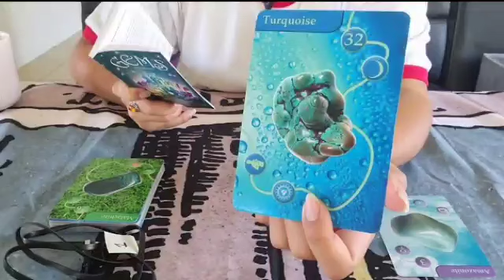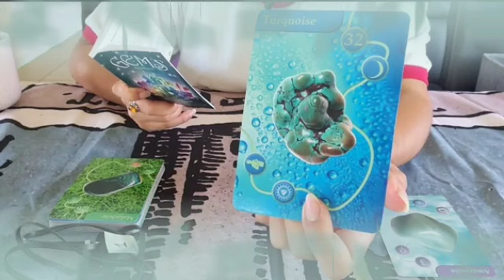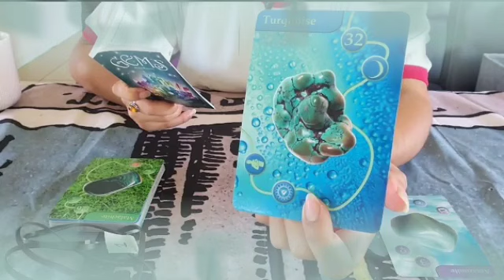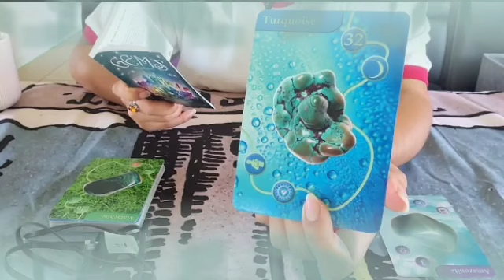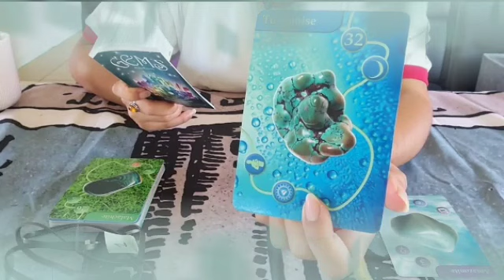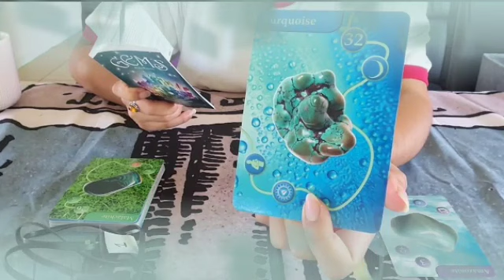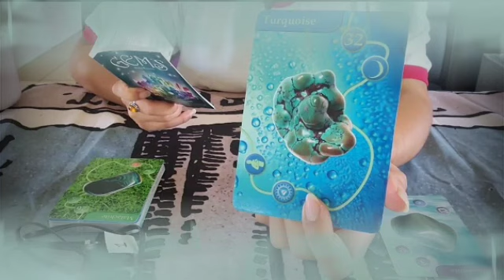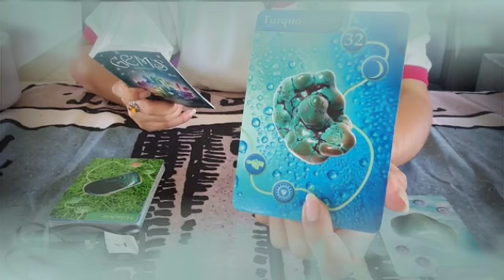تاروت برج العقرب من 9 إلى 19 يونيو 2022 //حبيبك شيفك كده😏هل ده حييبك😏رجوع حق و رد كرامه♥️حلمك يتحقق🤲